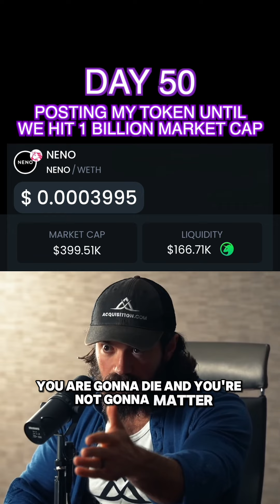Work like a slave, live like a king 🚀🚀